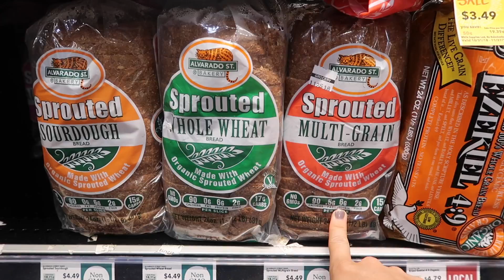Why I have a new diet!?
This video is in collaboration with Outdoor Voices!

Thumbs up for more videos like this one!